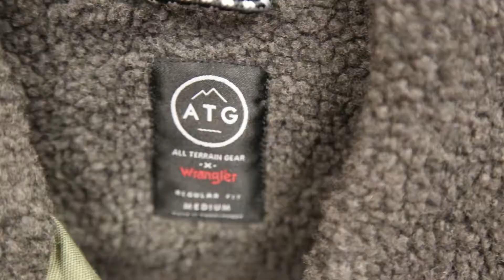15% Off All Wrangler | Traditions Restaurant & Retail Shoppe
Just a few days left to take advantage of our 15% OFF sale on Wrangler!